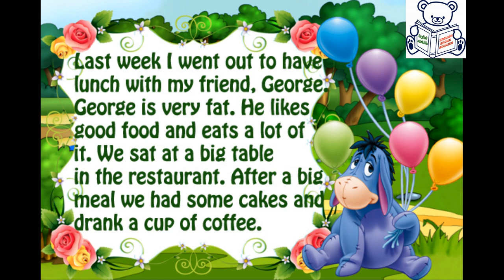English short stories for beginner ✫ Lesson 2: IS IT TIME FOR SUPPER? ✫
English short stories for beginner – Practice English by listening for Beginners.